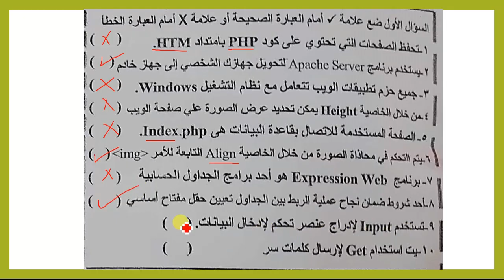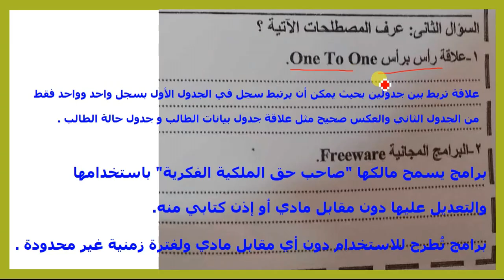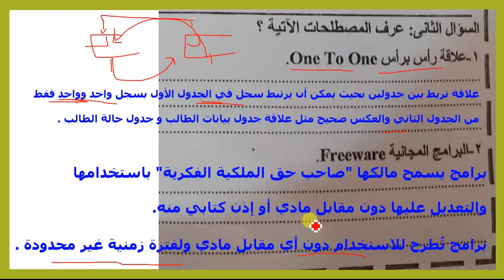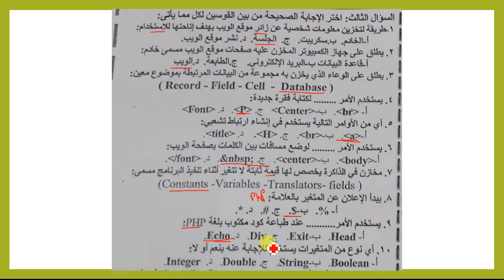امتحان محافظات كمبيوتر تانية ثانوى الترم الاول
حل امتحانات كمبيوتر تانية ثانوى ترم اول
امتحان الكمبيوتر لتانية ثانوي الترم الأول
أهم اسئلة الكمبيوتر لتانية ثانوي الترم الأول + الإجابات
امتحان الحاسب الالى للصف الثانى الثانوى الترم الاول
نماذج امتحان كمبيوتر للصف الثانى الثانوى الترم الاول
اسئلة مجابة مراجعة computer تانية ثانوى ترم أول
نموذج امتحان كمبيوتر للصف الثانى الثانوى حاسب الى
اهم اسئلة الحاسب الآلي تانية ثانوي
امتحانات هيجي منهم اسئلة في الامتحان
اعداد ا/ امين عبدالحسيب الضريبي
amin elderaby